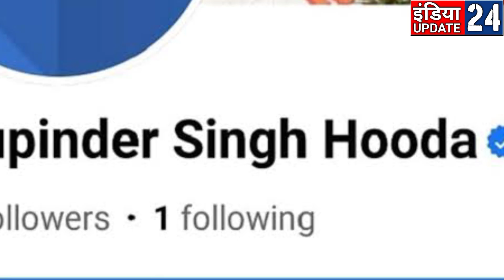हरियाणा के पूर्व CM हुड्‌डा का फेसबुक पेज हैक प्रोफाइल बदली NEWS लोगो लगाया, रिकवरी में लगेंगे 3 दिन